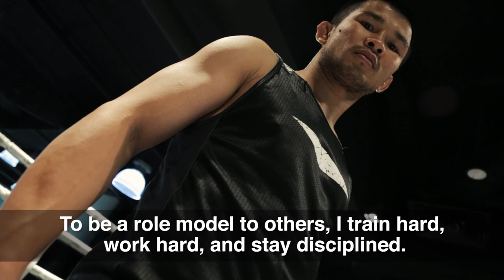ONE Feature | Nong-O Gives Everything To Muay Thai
Nong-O Gaiyanghadao has dedicated his life to Muay Thai and the sport has repaid him many times over. Having won Fighter Of The Year in Thailand twice, “the art of eight limbs” gave the Muay Thai legend the ability to provide his family with a better life while establishing himself as a role model for the next generation of martial artists. Looking to inspire a nation with his story, Nong-O now returns home to battle Chinese phenom Han Zi Hao for the ONE Bantamweight Muay Thai World Title at ONE: CLASH OF LEGENDS in Bangkok.